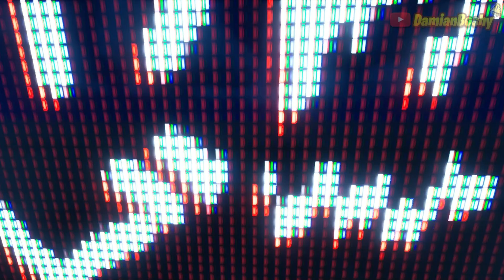⟁ ESTAMOS EN LAS ULTIMAS... ⟁ CAMBIOS ISLA/MAPA Fortnite MEGA parche 24.40 ⟁ Semana 10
De las ultimas actualizaciones, y mas cosas se nos muestran.. entre ellos el SpiderVerse junto con miles llegando al fornais. Pero en el lore, hay raices/tallos/lianas que estan saliendo del suelo...

🗺️MIS ISLAS DE CREATIVO:
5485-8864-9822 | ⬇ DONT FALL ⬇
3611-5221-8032 | ⚙ GEARS OF WAR - REY DE LA COLINA ⚙
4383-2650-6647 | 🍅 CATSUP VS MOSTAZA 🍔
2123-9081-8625 | 🧊 REINO HIELO VS REINO FUEGO 🔥
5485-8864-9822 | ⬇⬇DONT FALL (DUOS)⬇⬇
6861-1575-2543 | ⚙ GEARS OF WAR - DUELO POR EQUIPOS ⚙
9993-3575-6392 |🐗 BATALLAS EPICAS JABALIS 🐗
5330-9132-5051 | 🎥LABORATORIO DE BATALLA (PARA CREADORES DE CONTENIDO)🔴
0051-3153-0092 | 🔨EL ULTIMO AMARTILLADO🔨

0:00 SE VIENE...
0:28 ¿DONDE ESTA MILES?
1:05 MAS RIELES
1:25 VAINAS/RAICES